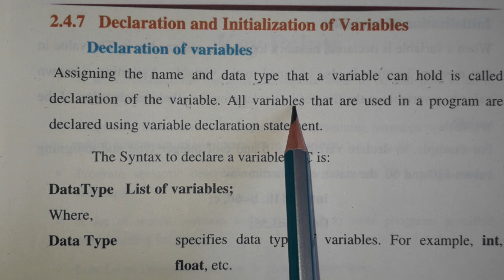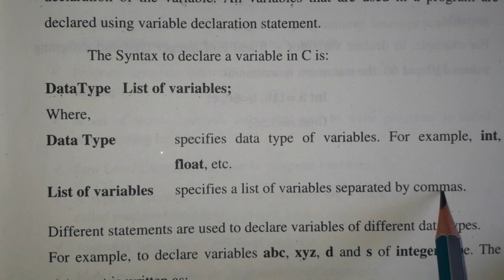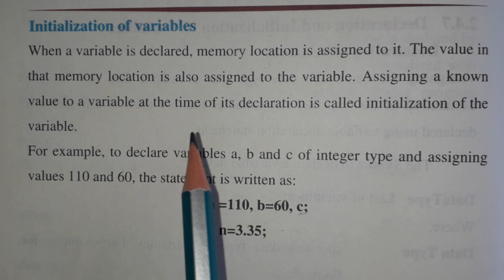declarations and initialization of variables | c lectures for class 12th and 10th